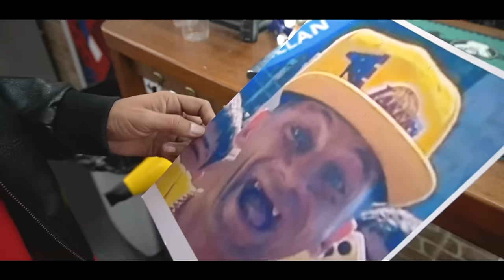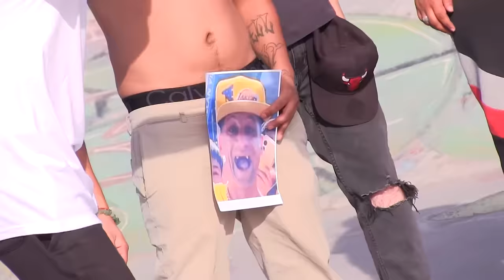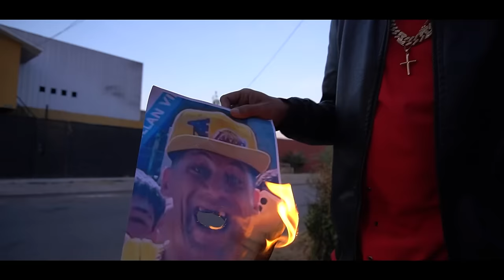RIP PAPI PASTA - JB the Voice ( Video oficial )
Ya Disponible en todas las plataformas Digitales

▪  Mezcla y Masterización : JOVAN DEL FUTURO
▪  Beat : JOVAN DEL FUTURO
▪  Grabación :  ⚡ 870 ⚡

COLABORADORES !!